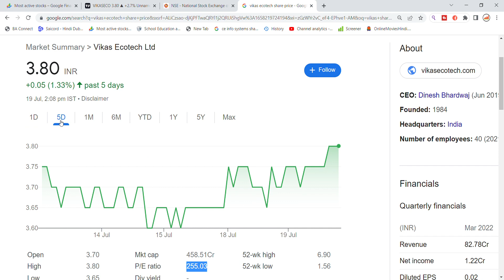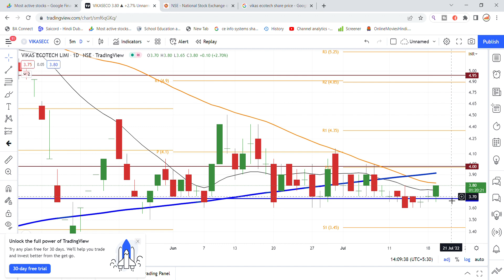Vikas Ecotech Share News | Vikas Ecotech Share Update | Vikas Ecotech Share Latest News Today